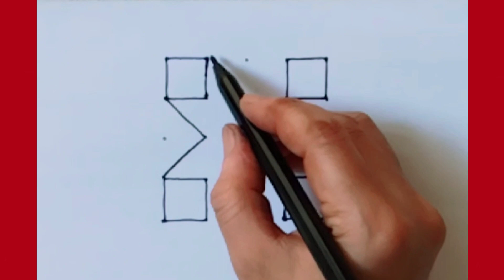How to draw simple 5×5 dots drawing step by step||Line Art||different drawing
in this video you can learn  How to draw simple 5×5 dots drawing step by step||Line Art
design drawing easy
design drawing ideas
design drawing ideas easy
design drawing for project
design drawing art
design drawing for kids
design drawing for beginners
flower drawing
best design drawing
design dots rangoli
design dot Kolam
design dothak
dot Kolam simple
dot Kolam design
drawing with dots
dots drawing
dots design
online drawing
draw with dots
drawing with colour
easy dots drawing
amazing drawing art
easy beginners dots drawing
creative Kolam
Muggulu drawing easy
rangoli design easy
rangoli drawing ideas
dot Kolam design
Muggulu design
rangoli art
how to draw rangoli design
how to draw dot Kolam design
simple flower drawing
rangoli flower drawing
drawing simple
easy drawing
3d drawing
circlelineartschool
drawingcutethings
artforkidshub
farjanadrawingacademy
mpdrawingtutorial
lineart
painting
sketching
animals drawing
sketching
easy drawing
simple drawing
cartoon drawing
pencil sketch

Tekening
Vizatim
ስዕል
رسم
Նկարչություն
Rəsm
Marrazketa
Маляванне
অঙ্কন
Crtanje
Рисуване
Dibuix
Pagdrowing
Kujambula
Disegnu
Crtanje
Výkres
Tegning
Tekening
Desegnaĵo
Joonistamine
Pagguhit
Piirustus
Dessin
Tekening
Debuxo
ნახაზი
Zeichnung
Σχέδιο
ચિત્ર
Desen
Zane
Kaha
צִיוּ
चित्रकारी
Teeb duab
Rajz
Teikning
Ihe osise
Gambar
Líníocht
Disegno
お絵かき
Gambar
ಚಿತ್ರ,
Сурет салу
គំនូរ
Igishushanyo
그림
Xet
ຮູບແຕ້ມ
Zīmēšana
Piešimas
Zeechnen
Цртеж
mpitan-
Melukis
ഡ്രോയിംഗ്
Tpinġija
Tuhi
रेखांकन
Зурах
ပုံဆွဲခြင်း
रेखाचित्र
Tegning
ଚିତ୍ରାଙ୍କନ
رسمو
 نقاشی
Rysunek
Desenho
ਡਰਾਇੰਗ
Desen
Рисунок
Ata
Dealbh
Цртање
Ho taka
Kubata
ٺاهه ڪرائڻ
ඇඳීම
Kreslenie
Risba
Sawiridda
Dibujo
Ngagambar
Kuchora
Teckning
Расмкашӣ
வரைதல்
Рәсем
డ్రాయింగ్
การวาดภาพ
Çizim
Surat
çekmek
Малювання
ڈرائنگ ,رەسىم سىزىش
Chizish
Đang vẽ
Arlunio
Ukuzoba
צייכענונג
Yiya
Ukudweba
እንዴት እንደሚሳል
كيف ترسم
Ինչպես նկարել
necə çəkmək
nola marraztu
কিভাবে আকে
як маляваць
kako crtati
как да рисувам
ಹೇಗೆ ಸೆಳೆಯುವುದು
com dibuixar
сурет салу
sa unsa nga paagi aron sa pagkalos
mmene kudzatunga
如何画
如何畫
nzira yekukwevera
කොහොමද අඳින්නේ
그리는 방법
kako nacrtati
çawa bikujin
hvordan man tegner
ako kresliť
kako narisati
Kiel desegni
kuidas joonistada
Paano Gumuhit
kuinka piirtää
como deseñar
sut i dynnu
როგორ დავხატოთ
איך לצייר
hogyan rajzolj
esi ise
ווי צו ציען
cara menggambar
描く方法
cara nggambar
របៀបគូរ
ວິທີການແຕ້ມ
duci
kā zīmēt
kaip piešti
wéi zeechnen
како да црташ
എങ്ങനെ വരയ്ക്കണം
kif tfassal
me pehea ki te utu
कसे काढावे
хэрхэн зурах
څنګه رسم
چطوری طراحی کنیم
jak narysować
ਕਿਵੇਂ ਖਿੱਚਣਾ ਹੈ
кантип тартат
cum să atragă
как нарисовать
le auala e faalatalata
Како цртати
ho hohela joang
ڪئين ٺاهيو
வரைவது எப்படி
jak kreslit
ఎలా గీయాలి
nasıl çizilir
як намалювати
indlela yokudweba
indlela ukudweba